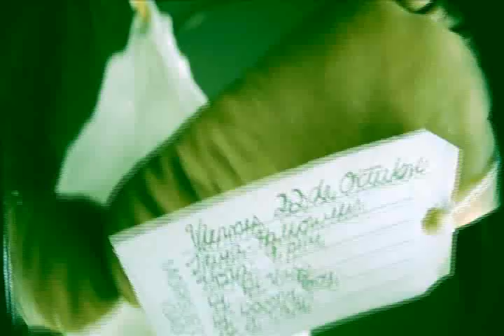FIESTA ROJA DE INTEGRACIÓN 2010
TEMA HALLOWEEN
PREMIO AL MEJOR DISFRAZ